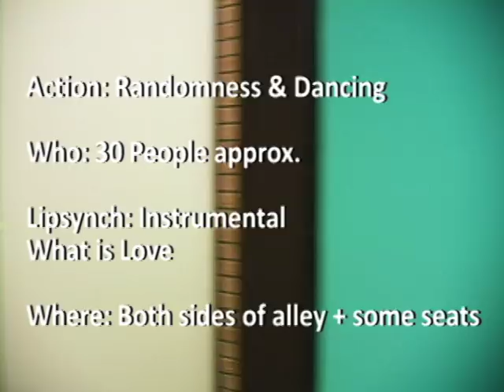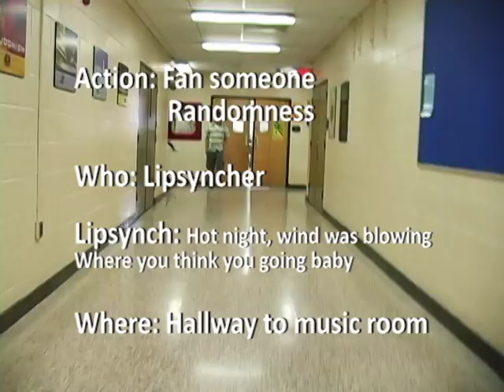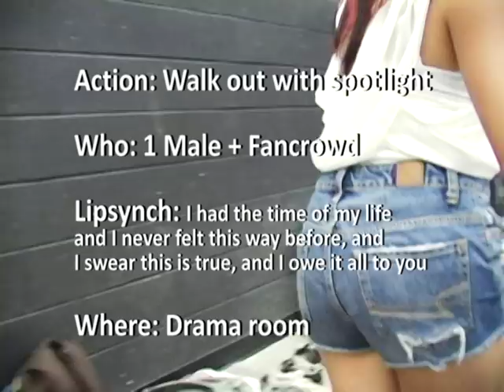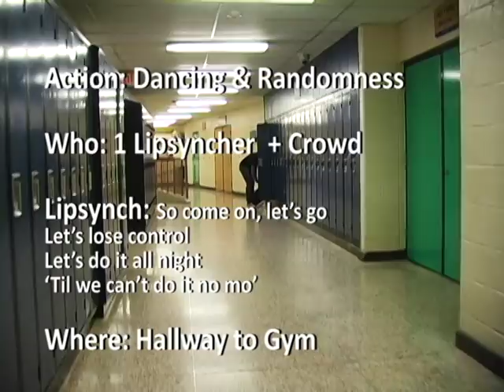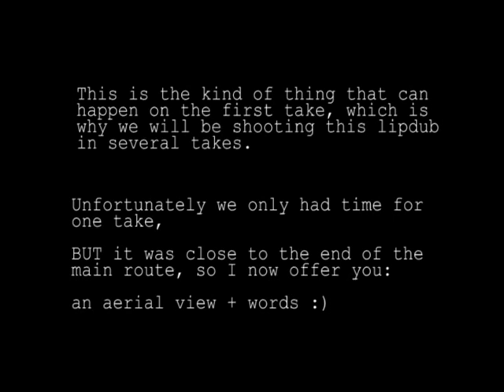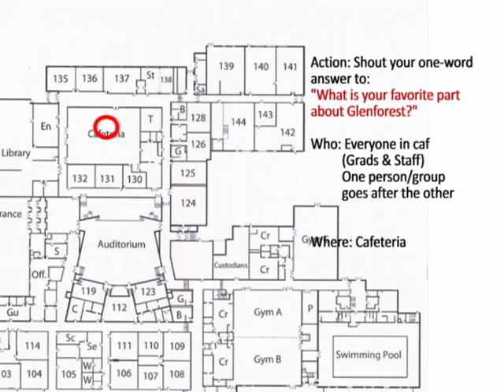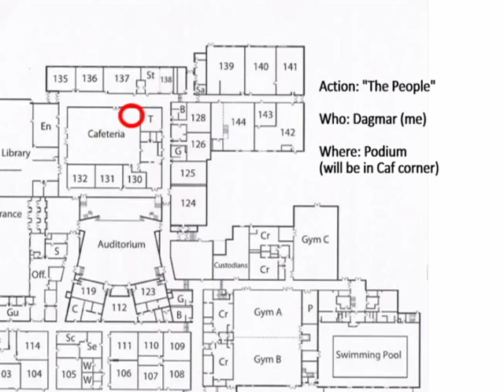GFSS Lipdub Route Plan to the Music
How the lipdub will look like minus the people, decorations, spirit, and HD.
Here the camera goes on one take on the lipdub route with general actions (room for you to add in your ideas at the meeting) and people planned.

*Song #4, Raise Your Glass, is shot at the morning of Grad Breakfast, where each grad & staff there will need their one-word answer to "What is your favorite part about Glenforest?" ready.